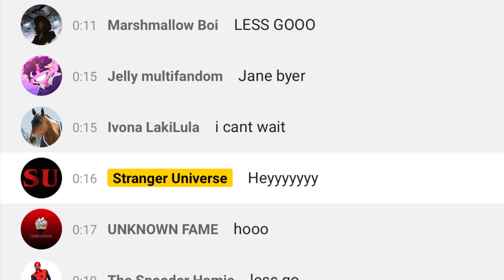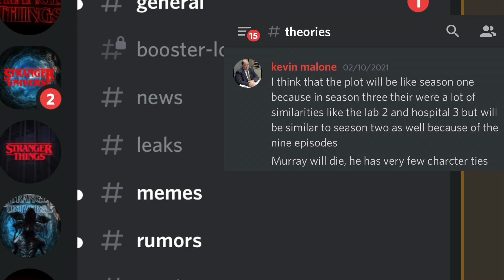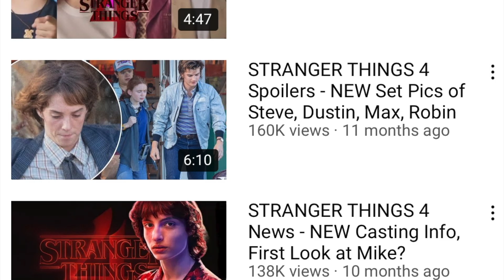Winona Ryder's Thoughts On Stranger Things 4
Wow this is insane!